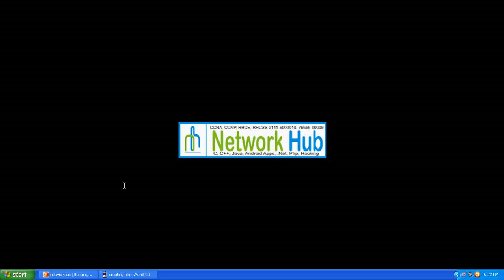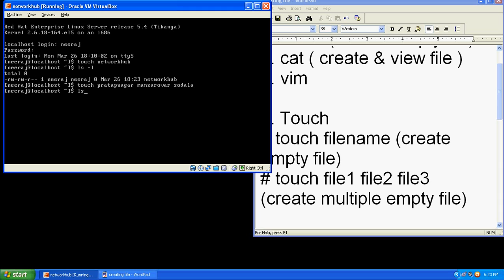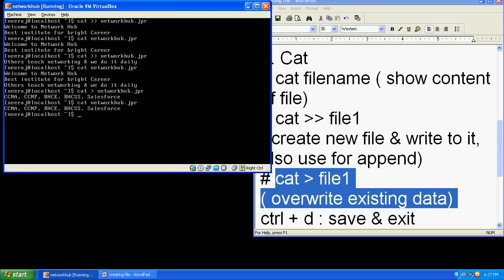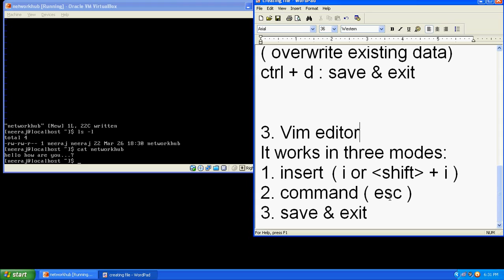Network Hub Demo RHCE Lecture 7: Creating Files using touch, cat & vim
Creating Files using touch, cat & vim